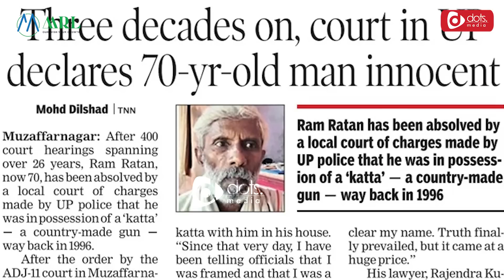Savukku Shankar 50 லட்சம் கேட்டு மிரட்டினாரா? -அம்பலமான பொய் வழக்கு Savukku Shankar Ram Ratan Case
Savukku Shankar 50 லட்சம் கேட்டு மிரட்டினாரா? -அம்பலமான பொய் வழக்கு |Savukku Shankar Case |Ram Ratan